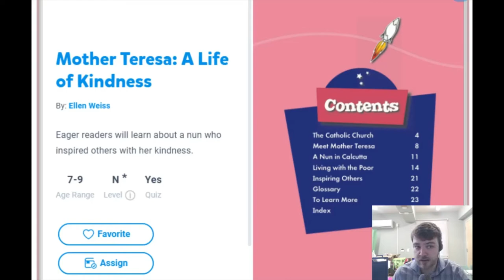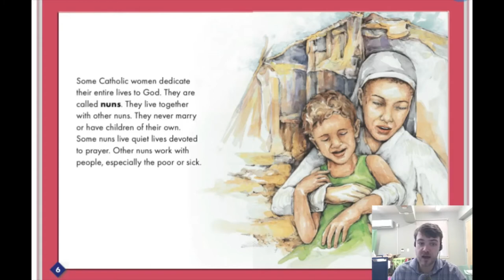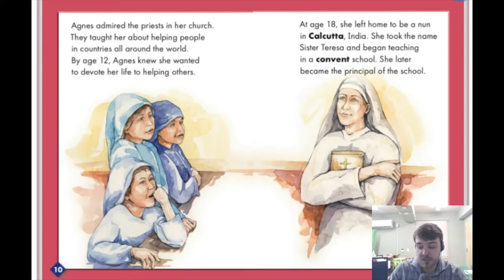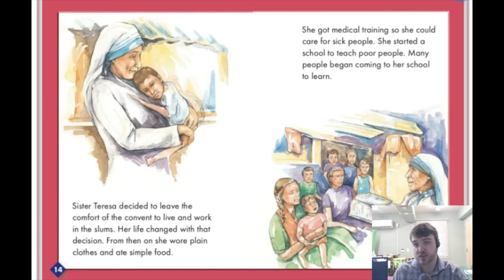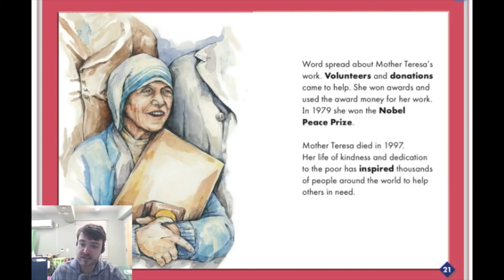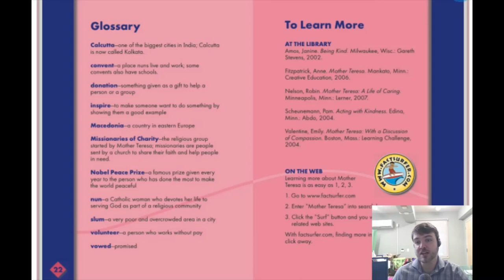"Mother Teresa: A Life of Kindness" by Ellen Weiss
Sacrificing comfortable living, Mother Teresa devoted her life to helping poor people in need. Eager readers will learn about a nun who inspired others with her kindness.